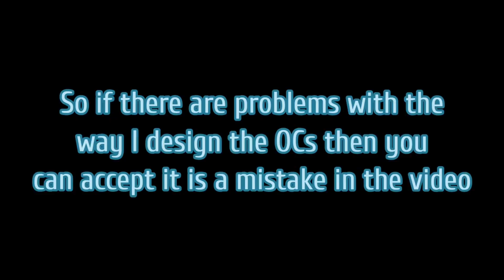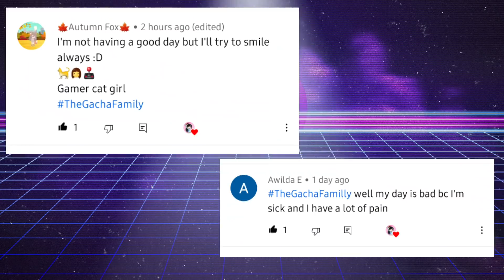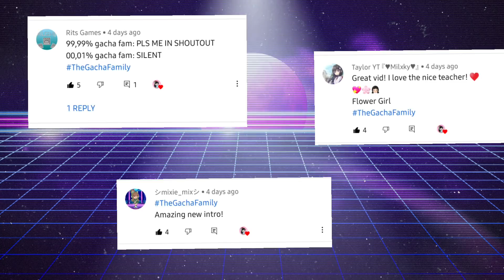FNAF || Afton Family: If Michael Afton Can Eat for 24 Hours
(EDIT: To the people who says that he can eat even without organs... Just to let y'all know I think he needs organs to digest the food. So I gave him organs for 24 hours 👌)

For a list of my other FNAF/AFTON Family videos: 😊